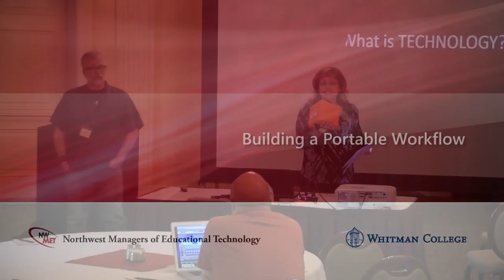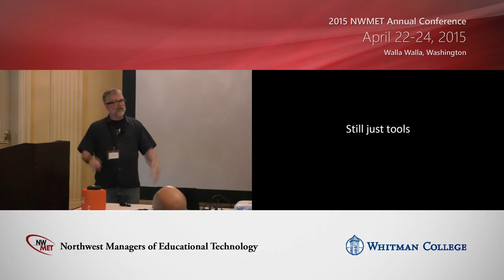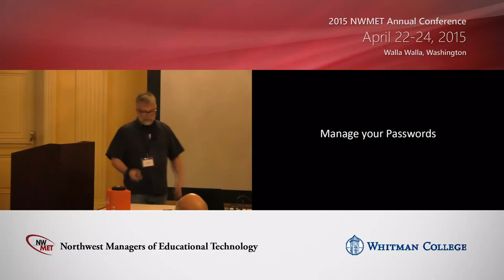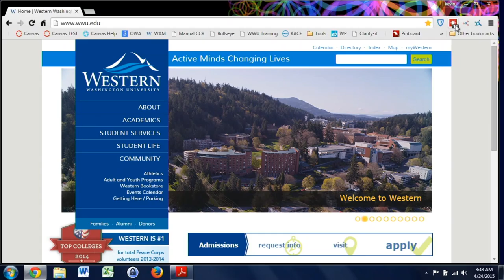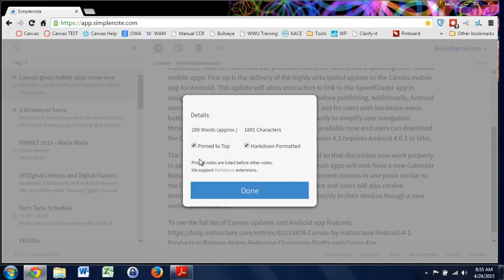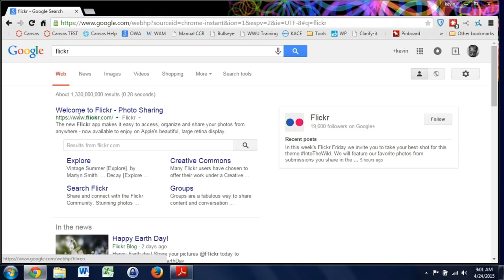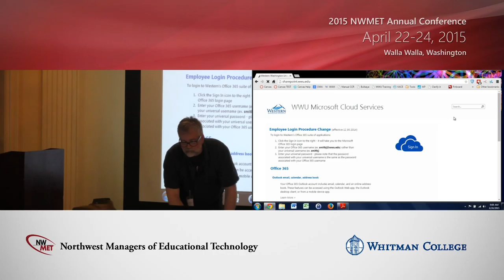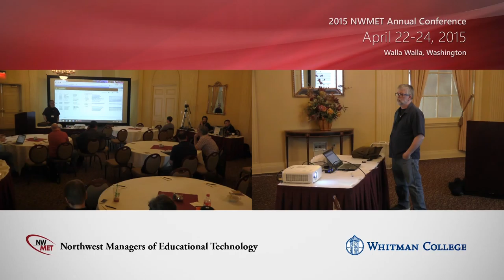Building a Portable Workflow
Today the internet, the cloud and mobile technologies are making it possible to enjoy an unprecedented level
of freedom when it comes to doing your work. This session looks at building a portable workflow where your
tools and files can be available from anywhere, anytime and on any platform using off-the-shelf applications
like WorkFlowy, Quip, Trello and a number of cloud based storage options.